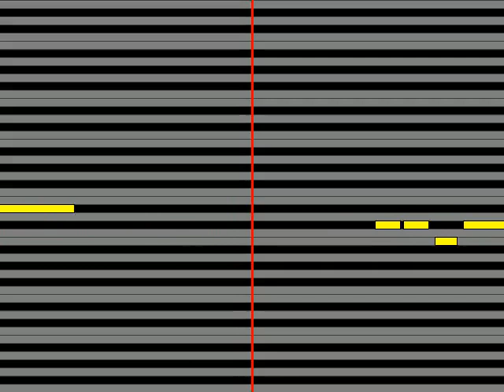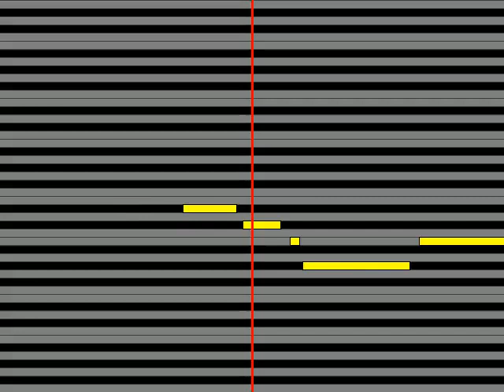【ガイドメロディ】 TRICERATOPS ANOTHER TRAVEL